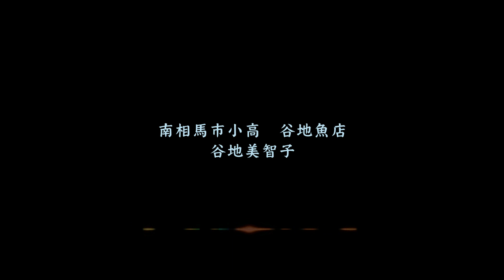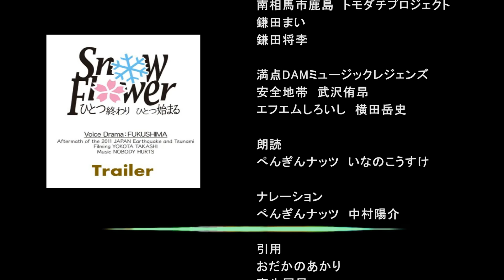ボイスドラマ Snow Flower 予告編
この事業は令和５年度地域経済政策推進事業費補助金（芸術家の中期滞在制作支援事業）の支援を受けて制作されました。

ボイスドラマ　Snow Flower ～ひとつ終わり ひとつ始まる～
涙がとかす　雪をほら　ひとつ終わり　ひとつ始まる
涙をとかす雪の花　この街に春を呼ぶように
彼らの涙が雪を解かし　浜通りに春を呼んだとするならば　どれほど多くの涙を流しただろう

出演
南相馬市小高　谷地魚店　谷地茂一、谷地美智子
南相馬市原町　佐山建築　佐山トク子
富岡町　タイ料理サラータイ　遠藤マユリ
南相馬市鹿島　トモダチプロジェクト　鎌田まい、鎌田将李
満点DAMミュージックレジェンズ　安全地帯　武沢侑昂、エフエムしろいし　横田岳史

朗読　ぺんぎんナッツ　いなのこうすけ
ナレーション　ぺんぎんナッツ　中村陽介

監督　横田岳史

引用　おだかのあかり、室生犀星、清水邦夫
協力　双葉屋旅館、音カフェ７２１
アートワーク　フォトワークスフリーク　宮澤修一
音楽　Nobody Hurts
制作　エフエムしろいし　安田栄次

モノローグ
父親が転勤族だったため、子どもの頃は毎年のように引っ越しをしていました。引っ越しをあまり経験されていない方にとって、引っ越しは厄介事のようですが、僕にとってはそれが当たり前で、新しい場所に移り住むことは、環境がリセットされることは、どちらかと言えば楽しみなことでした。
そんな子ども時代があったからか、僕は場所に対する思いが希薄で、その結果「ふるさと」という言葉がイマイチよくわかっていない気がするのです。
「それはそれでいいんじゃない」と言われるのですが、年を重ねるにつれ、「同じ根っこを持つ」という感覚が、「共生」というものに深く影響を与えているように思え、「僕はなにか大事なものを欠落したまま人生を折り返してしまった」、そんな気がしてならないのです。

アウトプット
そんな横田岳史の人生、避難指示が解除されたこの場所に戻ってきた人々の人生（彼らはなぜ戻ってきたのか？）
日本のミュージックレジェンドとして歩んできた武沢侑昂（安全地帯）の人生、そして様々な地域で様々に生きる満点DAMミュージックレジェンズのリスナーたちの人生
それらを並べることで交差する「何か」をドキュメンタリーとしてボイスドラマ化することで、「ふるさととはなんなのか？」が明らかにできるのではないかと考えました。
そしてそれが明らかにできれば、共生することの意義の核心に近づけるのではないかと！

Snow Flower
Words & Music：横田岳史（Yokota Takashi）
Arrage：武沢侑昂【安全地帯】（Takezawa Yutaka 【ANZENCHITAI】）

Snow Flower
花のように舞い散る　白くてやわらかな雪　まだ春は少しだけ遠い
卒業式の頃　この街にも流れる歌　桜は似合わなくて
ひとひらの花びら　ほほに落ちて消えた
こみ上げる胸に熱く
涙をとかす　雪の花　この街に春を呼ぶように

見慣れたはずの街　見慣れたはずの人　でもなぜだか　とても愛しい
卒業してからも　何も変わらないよ　あなたは　そう言ってくれる だけど
しめつける胸を強く
涙をとかす　雪の花　この街に春を呼ぶ
時は思うより　速く流れてく　手を離さないで　ずっと

涙をとかす　雪の花　この街にまた春を呼ぶように

Snow Flower
Snowflakes like flowers, soft and white, still a little far away from spring
A song that is sung in this town around the time of the graduation ceremony
A single petal fell on my cheek and disappeared
It makes my heart burn
Tears melt the snow, one ends, one begins
The snowflower melts my tears, like a call for spring in this town

A familiar town, a familiar person, but somehow very lovely.
Nothing will change after graduation, you say so, but...
A single petal fell on my cheek and disappears
It makes my heart tighten hard

Time flies faster than we think, don't ever let go of my hand